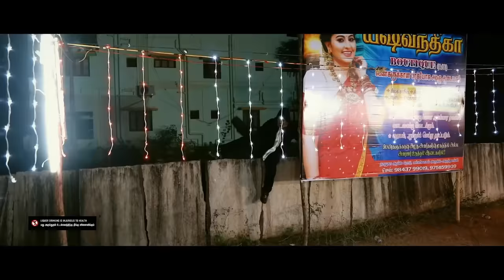AANTHAI | Tamil Thriller Movie | Official Trailer | Millat Ahmad | Zee6 Movies | ஆந்தை திரைப்படம்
Zee6 Movies Presents Aanthai Tamil Thriller and Suspense Movie Official Trailer

Cast:
Vikkas, Yazhini, Bayilvan Ranganathan, Raghul Thatha, Manimaran, Madan Bob, Jayaram, Logeswaran and Master Asif Rahman

Genre: Psycho Thriller and Suspense Tamil Movie
Lyrics: Millat Ahmad
Singer: Gopi Mohan & Sherley Joy
Editor: Vignesh
Lyrical Video & Sfx Editor: Lalith Raghavendar
Nadaswaram: Padmanadhan
Recorded at: Tridev Studio
Mixed and Mastered by: SR Ram, Dhwarakaas Studio
5.1 Mixed by: Saravanan, Sri Studio
Co DOP: Sundaravelu
DI by: Gokul, Sri Studio
Directed by: Naveen Manikandan
Story, ScreenPlay, Dialogue, Lyrics & Co Director: Millat Ahmad
Co Producer: Zeenath Parvin
Produced by: Zee6 Movies
Music Label: MRT Music